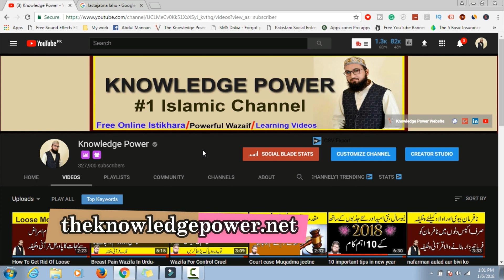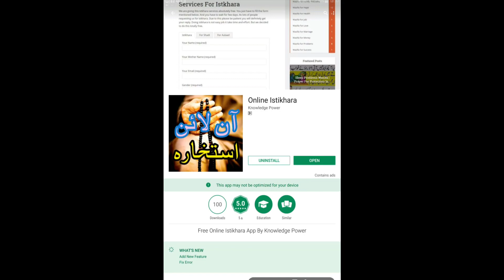Hajat Puri Hone Ka Raaz!!!Imam Ali Alaihissalam Ne Farmaya||Knowledge Power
Hajat Puri Hone Ka Khas Amal Imam Ali Alaihissalam Ne Farmaya Dua Krne Se Phly Kasrat Se Drood e Pak Prhne Se Her Hajat Pori Ho Jati Ha